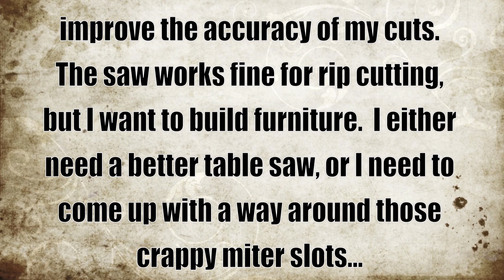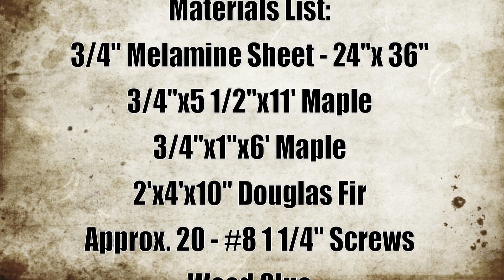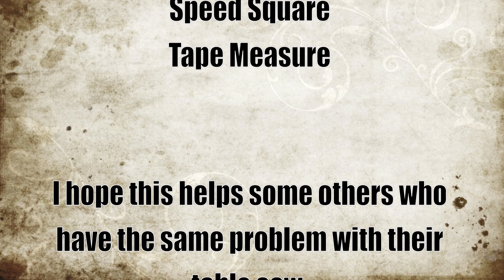A Southwest Yankee's Workshop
How to make a crosscut sled for a 10" Craftsman Table Saw with non-standard miter slots.